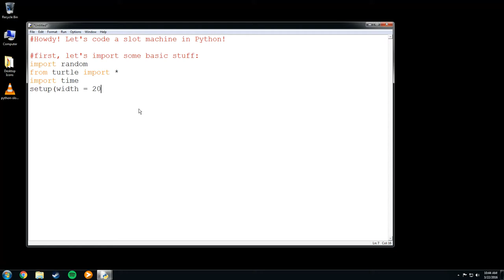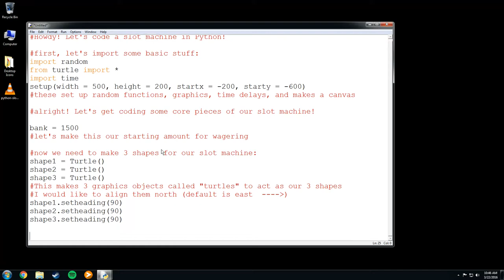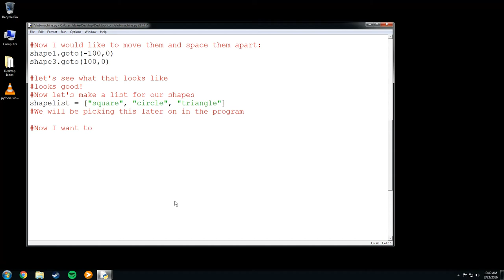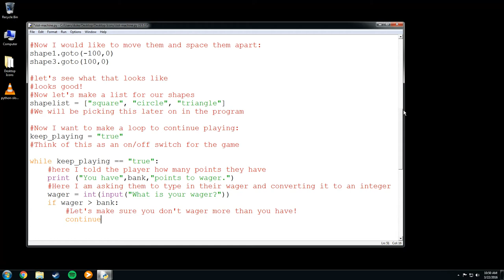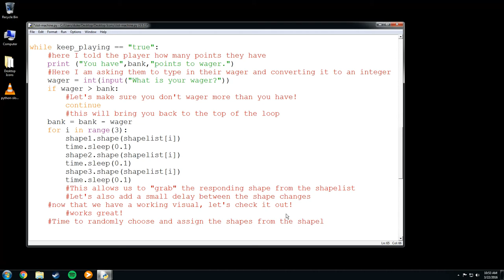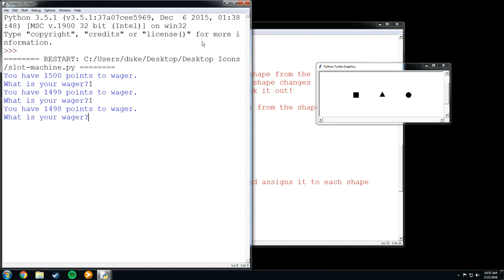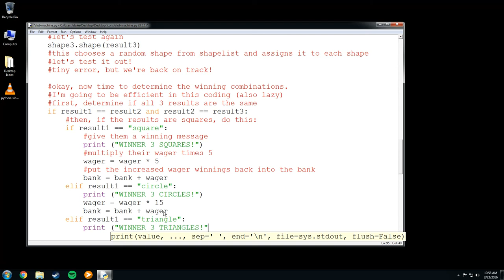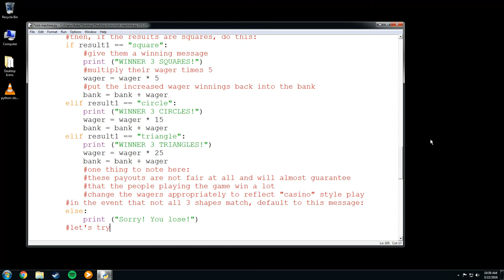Coding with Brian: Python Slot Machine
I used Python 3.5 for this.